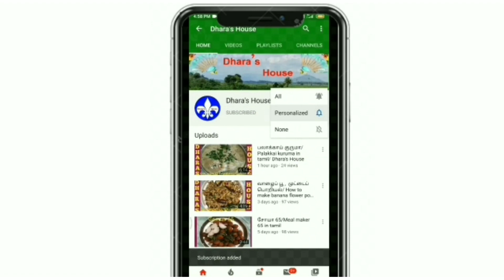வாய்ப்புண் வேகமாக குணமாக எளிய வீட்டு வைத்தியம் || Vaai pun treatment in tamil||Mouth ulcer treatment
potato cutlet recipe

Latest fancy necklace designs

ninaithathu nadakkum kal uppu pariharan